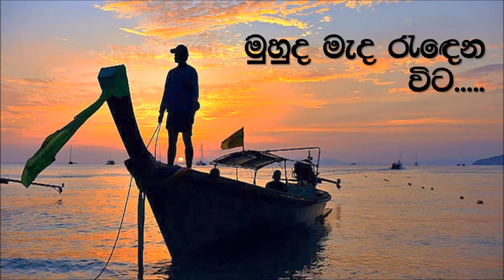Tobacco and areca nut movie clip